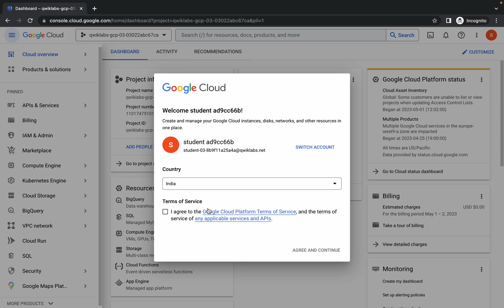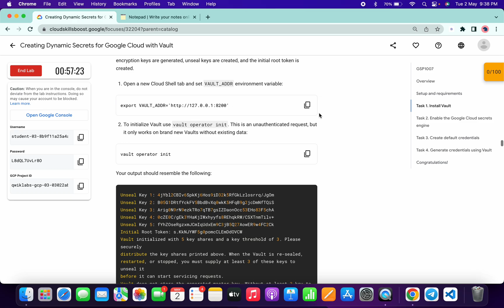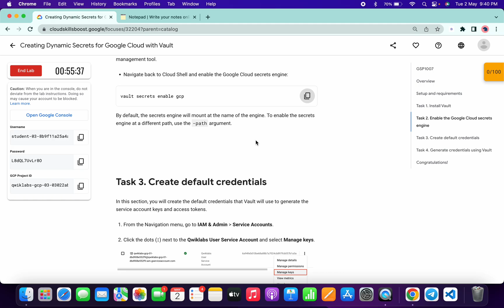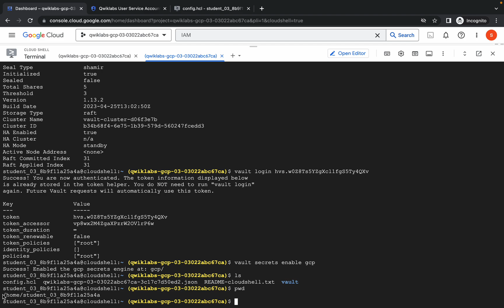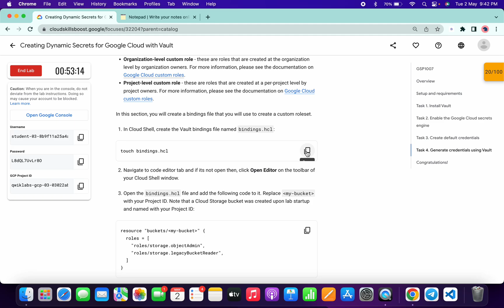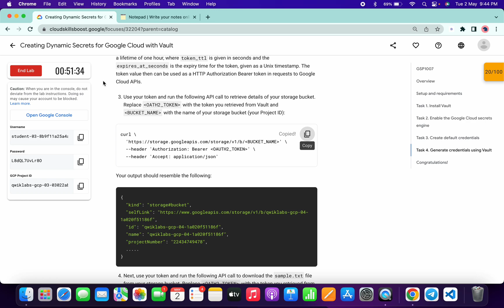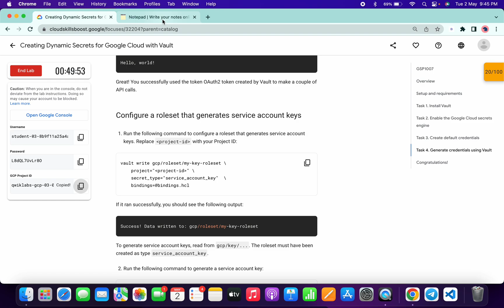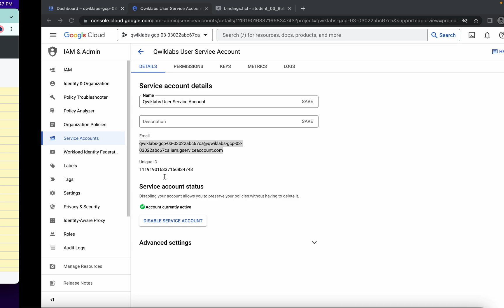Creating Dynamic Secrets for Google Cloud with Vault || qwiklabs || GSP1007 [With Explanation🗣️]